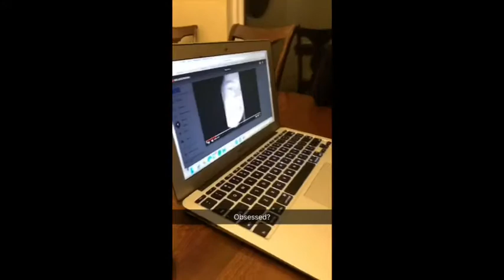2018 featuring my best pals